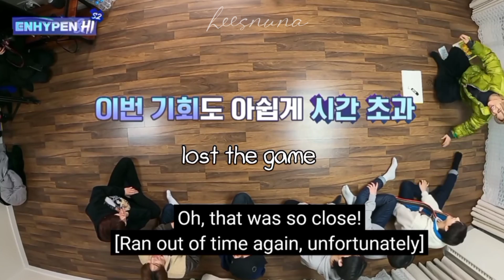SeungKi💕HeeKi moments 16 | Heeseung & NI-KI | ENHYPEN Moments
Videos not mine, I just edit the moments of ENHYPEN members.
CTTO.